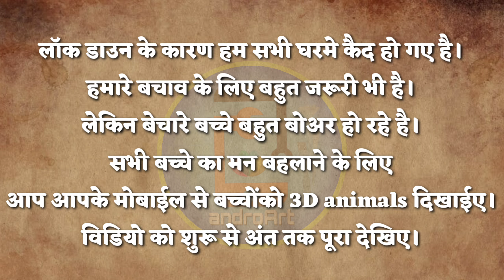3D Animals in our home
3D Animals in our home
3D एनिमल्स दिखाइए अपने बच्चोको अपने घरमे।